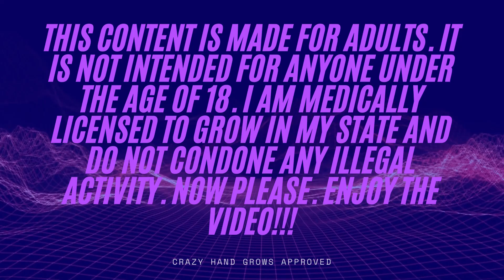OT 21 #7 Moving Peppers Outdoors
(Intended for those 18 & older)

What is going on my friends. Trying to get this outdoor footage caught up since I've been a little behind on getting some of this footage put together because honestly I have quite a bit. I have a lot going on with the outdoor stuff so that's fine but I'd like to get back to more cannabis related content. I got the habanero peppers moved into the outdoor pots. My tester pot has extremely helpful and I suggest for you first timers to plan ahead and have some spares. I had the testers get dug up by either birds or some type of animal. So I threw some mulch on top of my soil once I got the peppers moved into their pots. I've been putting 3 plants in each pot as well to see how that does. The more experience I gain, the easier this will become where I can kind of just do 1-2 per pot instead. I'm also going to be doing some Sunkiss x Mimosa/Gelato and Granddaddy Purple bagseed (given to me from the same people who gave me the strawberry lemonade and blue dream bagseeds). I'll be doing them in some 707 and outdoor soil mix and have another pot with some soil that sat out through the winter, with coffee grounds, fan leaves, and compost items. The cannas, rose bush, and strawberries are all looking great, and it's really starting to get nice outside! I put up a little janky chicken wire cage around the pots along the fence to help prevent any little animals from getting in. I think if they really wanted to get in they could but I was just wanting it to deter some from even trying. Make it a little harder for them. I think the cayenne pepper powder sprinkled on top of the mulch REALLY helps the rodents/birds from digging in the soil, so I've been trying to do that every couple days or as needed. I'm also getting the jalapeno's moved into their forever homes this video, where the poblano and HYW(Hungarian Yellow Wax) are going to be right behind them. I'll be glad to get everything outside!

Songs in this video are Snow Flower by Adelyn Park, Chick & Chong by Duke Herrington, and Evergreen Fields by Tape Machines. I acquired these tracks from Epidemic Sounds website and will post a link to my referral after this paragraph. Friendly reminder: Epidemic will charge your card for a full year of their membership even if you unsubscribe once your free trial is up, so if you want to try this service for the free month then cancel it, make sure to delete your credit cards info instead of just unsubscribing. I think this is good practice for everything like this from now on though. I did enjoy their layout and they have a good music library, but I don't think $15 (US) a month is worth it, maybe $5.

Hope you all enjoyed the video! Thanks again for all your support. I really want to start a career in the industry. If I can get my name out there and someone is willing to take a chance on me, because they see my determination and drive to want to succeed is what I need. I'm taking things into my own hands, but sometimes a little help along the way can be what makes/breaks you. Remember to be kind to one another and much love!

You can now find me over at Cannabuzz as well! I suggest you all to check it out and give me a follow and that you found out about it from my channel if you really want to help me out.

I’m also over on Instagram! I’ve had an on/off relationship with Instagram but I’m trying to be more relevant over there as well to help increase my traffic on the ole YouTubes.

Thanks again for all your support and donations are very much appreciated. Hope you have a great day and please be kind to one another!